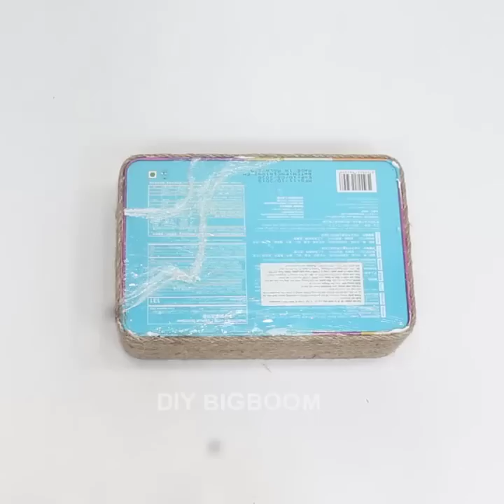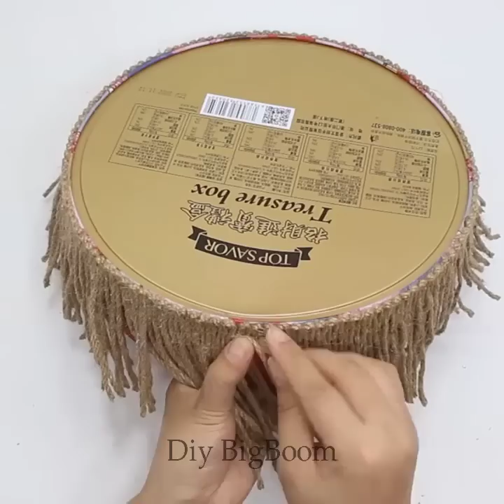20 Jute Storage Basket Ideas collection | Home Decoration Craft Ideas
20 Jute Storage Basket Ideas collection | Home Decoration Craft Ideas